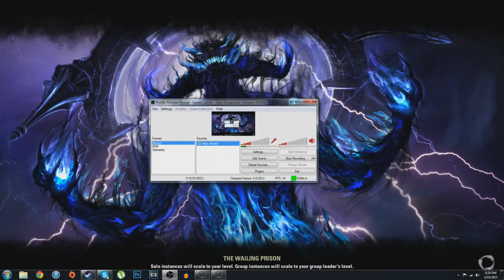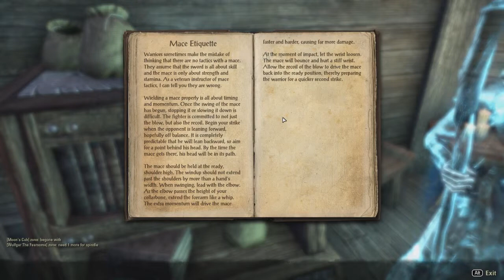Lets Play: The Elder Scrolls Online!! Episode 1!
Hey guys! here is me playing the new game, elder scrolls online! i am doing a lets play, so i hope you all enjoy this gameplay/ commentary!